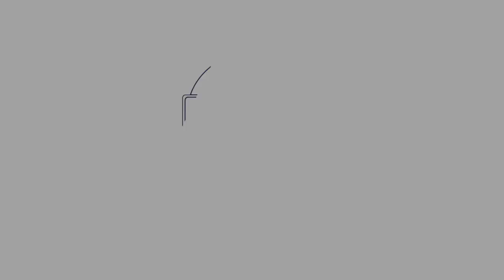Coronavirus Mindfulness Challenge Day 64: Relax With An Ocean Meditation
Today we look at the need for relaxation and just to sit in the stillness and just be, this ocean mediation will help you to relax and chill out.